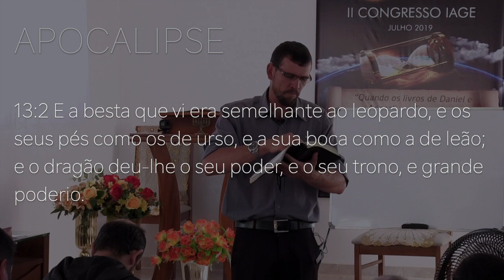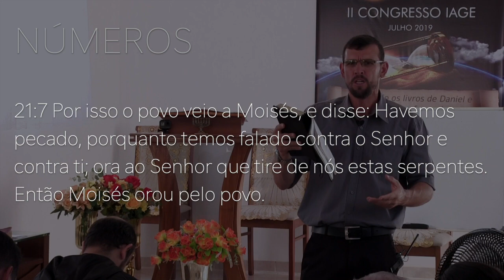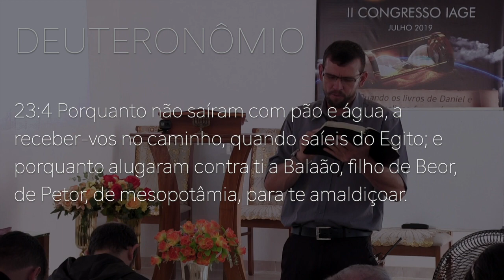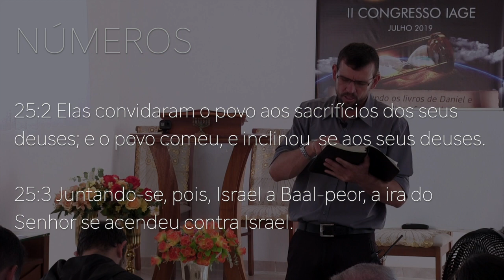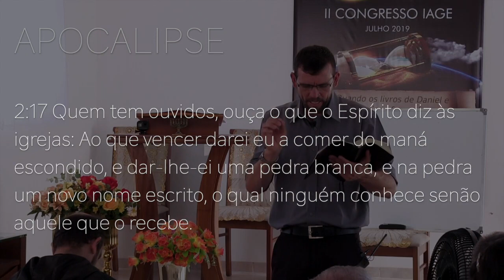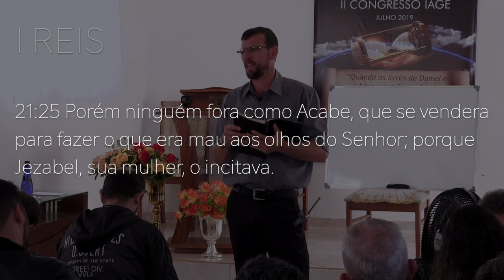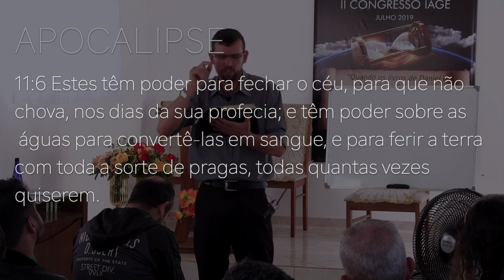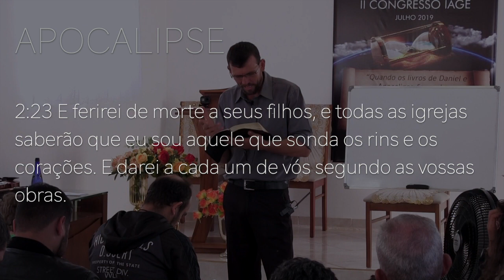197 - II CONGRESSO IAGE - PILARES DA PROFECIA (PARTE 4) - SILVERINO